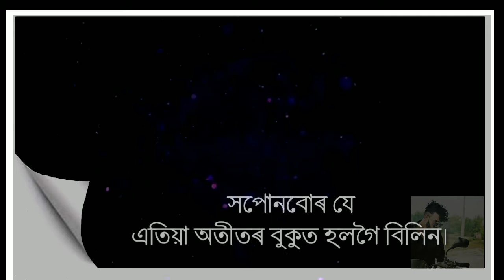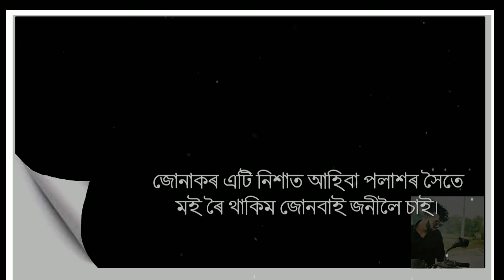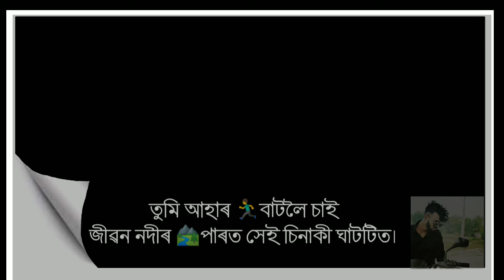জিৱনৰ অৰ্থ কি?